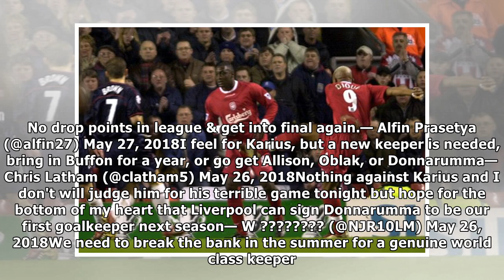'Break the bank' - Liverpool fans urge club to sign £100,000-a-wk international after UCL loss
Many Thanks./